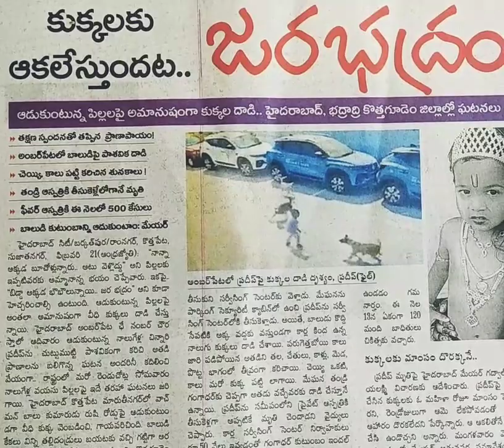కుక్కలకు ఆకలేస్తుందట జర భద్రం ఆడుకుంటున్న పిల్లలపై అమానుషంగా కుక్కల దాడి ✍️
హైదరాబాద్ భద్రాద్రి కొత్తగూడెం జిల్లాలో ఘటన ✍️